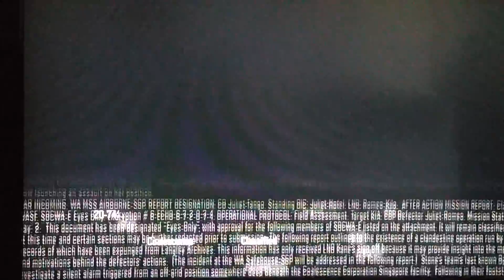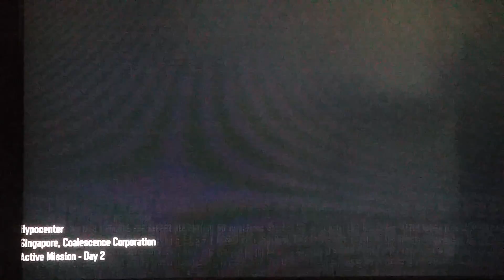Call Of Duty Black Ops 3 Campign Part 7 - Going Down The Hole